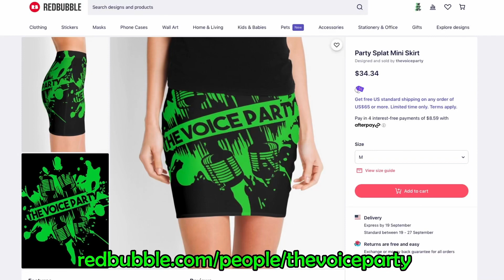The jankiest indy wrestling shows we've ever been to